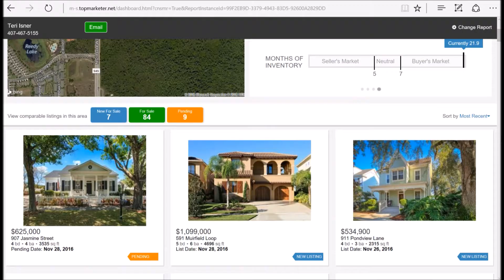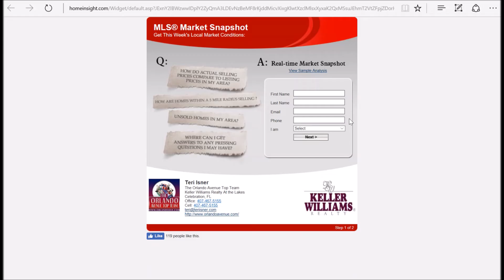Celebration Florida Real Estate 34747 Homes Over $500k Market Statistics For November 2016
Celebration Real Estate, Celebration Florida Real Estate. Celebration FL Real Estate. Find Great Deals on Celebration Real Estate. See Celebration FL statistics and Real Estate in Celebration Florida.